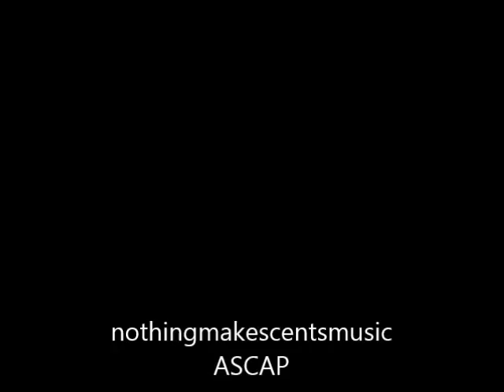Streetcorners - Steve Johnson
Written and recorded by Steve Johnson. Released September 2015 on the album "All Blues".

nothingmakescentsmusic ASCAP